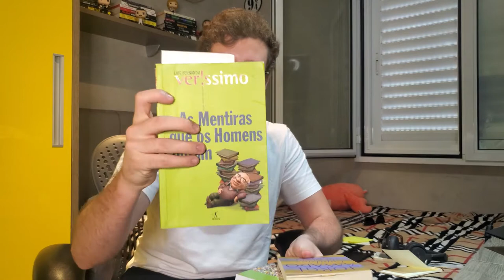Revendo Metas - Projetos Sociais e a Bolha dos Cursos! Jonny Pills 03